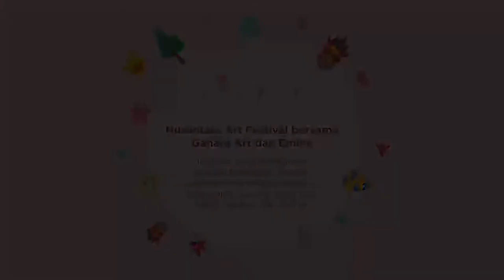NAF 2020 (ke-3, 29 April 2020) - Video Tutorial Kegiatan - Membuat motif Dayak dengan stensil tangan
Mari mengenal motif asal suku Dayak, Kalimantan dan mari melukis dengan stencil tangan menggunakan crayon dan cat air diatas kertas!

Video ini akan mengenalkan cara membuat motif sederhana asal suku Dayak, Kalimantan dengan menggunakan pewarna kering seperti krayon lalu mewarnai dasarnya menggunakan cat air. Hasil karya ini nantinya dapat dijadikan pajangan pemanis dinding di rumah.

Motif asal suku Dayak ini biasanya digunakan sebagai seni ukir yang dapat ditemukan di berbagai rumah adat dan perangkat kesenian di Kalimantan. Material, motif, warna dan filosofi ukiran dayak memiliki nilai yang tinggi. Masyarakat Dayak memiliki kekayaan seni ukir yang dekat dengan alam, sehingga umumnya motif yang digunakan tak jauh dari motif tumbuhan dan satwa, serta berbagai simbol kepercayaan mereka.

Dalam membuat karya motif asal suku Dayak ini, teman-teman dapat menyiapkan:
-Kertas yang tebal
-Pensil
-Krayon
-Cat air

Selamat mencoba!